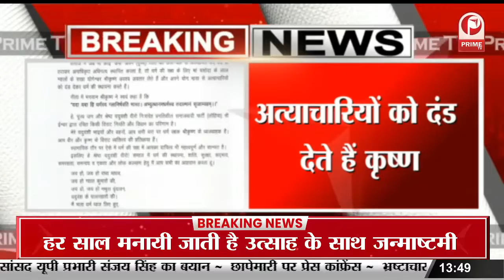शिवपाल यादव ने लिखा पत्र | यदुवंशियों के नाम जारी किया पत्र || Prime Tv